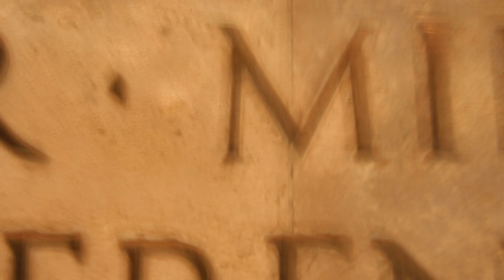What has India's Mars Orbiter Mission discovered on Mars? - Amazing Discoveries!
The "red planet" has always fascinated people. In the course of the exploration of space, the first Mars missions began in 1960. These first missions were space probes that were to fly past Mars and record data. NASA, the space agency of the USA, had its first success on November 28, 1964 with "Mariner 4". Since then many more space probes have been sent to Mars. Even the landing of various Mars rovers such as "Spirit", "Opportunity", "Phoenix" and "Curiosity" has been successful since then. Finally, on November 5, 2013, the first Indian mission to Mars took off, breaking several records in the process.